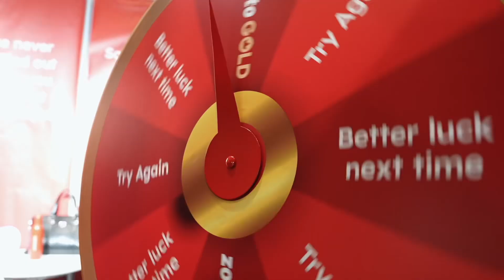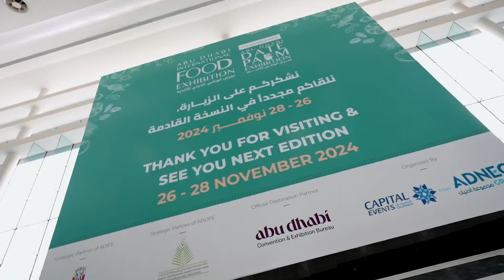كلمة دارين جونسون، الرئيس التنفيذي لشركة كابيتال للفعاليات،ذراع تنظيم الفعاليات التابع لمجموعة أدنيك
كلمة دارين جونسون، الرئيس التنفيذي لشركة كابيتال للفعاليات، ذراع تنظيم الفعاليات التابع لمجموعة أدنيك، عن تنظيم فعاليات النسخة الثالثة من أسبوع أبوظبي للزراعة والأمن الغذائي.

Darren Johnson, Chief Executive Officer of Capital Events, part of ADNEC Group, speaks about organising the 3rd edition of the Abu Dhabi Agriculture and Food Security Week.